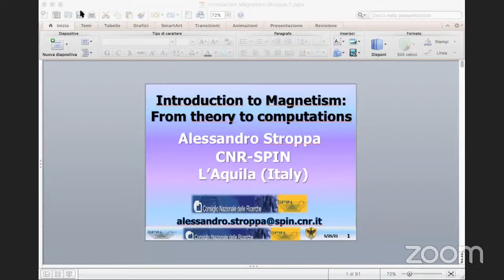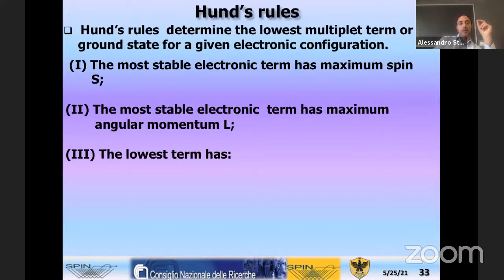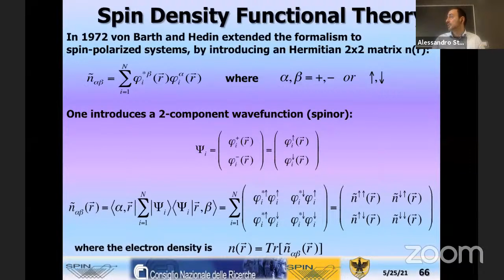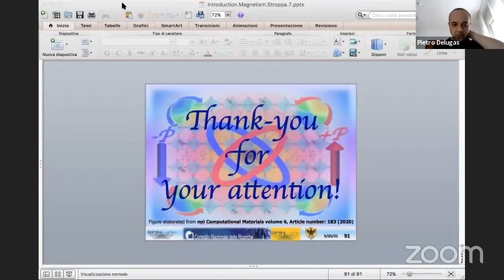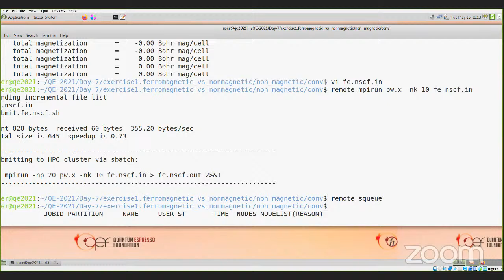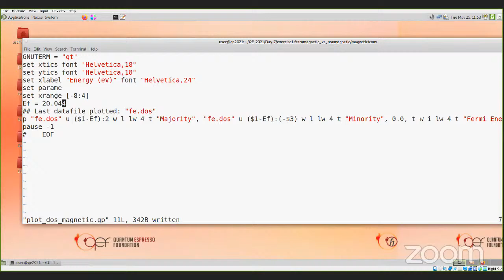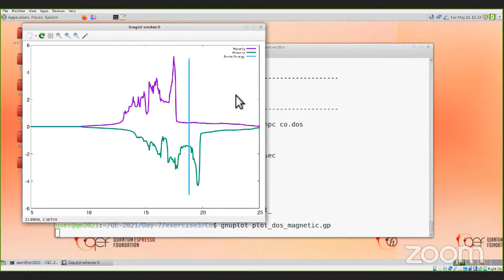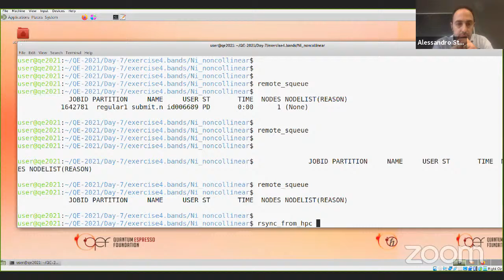MaX School on Advanced Materials and Molecular Modelling with Quantum ESPRESSO-Day 7 Morning